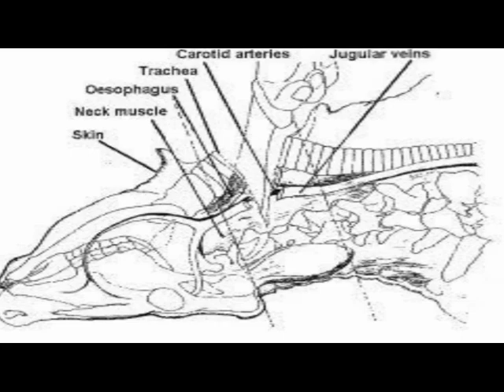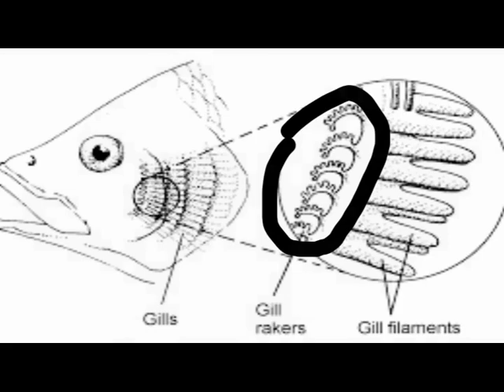எந்த மீன் ஹாலல் ? எந்த மீன் ஹராம்?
ஹாலால் ஆன மீன்கள் ஏது ஹராமா மீன்கள் எது என்பதை பார்ப்போம் .ஹாலல்   ஹராம் என இரு வகை மீன் கள் உள்ளன. மீன் அறுக்கப்படுவில்லை எப்படி ஹாலல் ஆகும்.